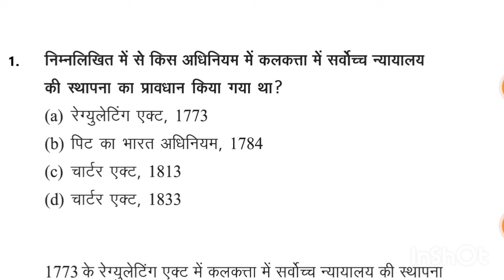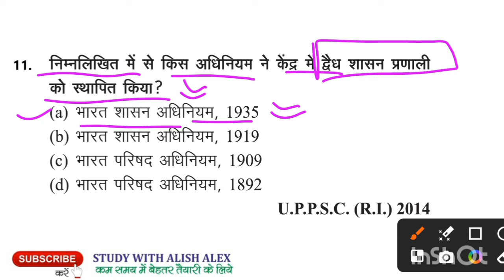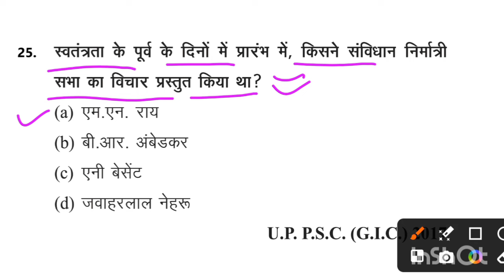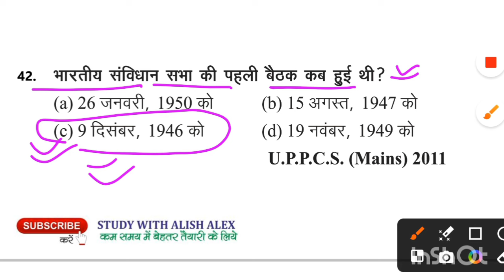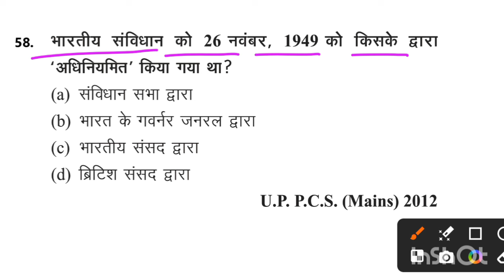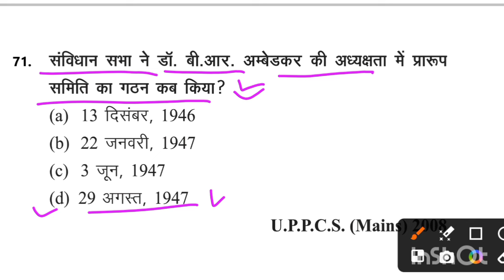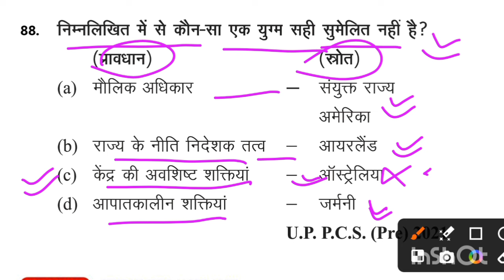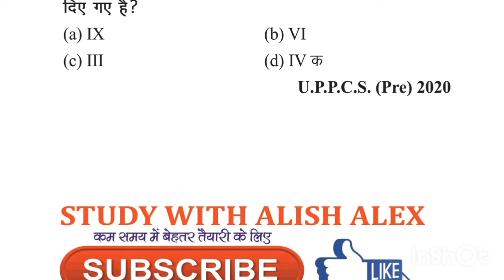भारतीय संविधान TOP-100 | Indian Constitution | UPPSC RO ARO | uppcs roaro uproaro test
uppcs practice paper
uppcs practice test